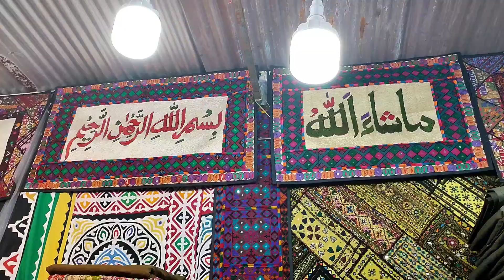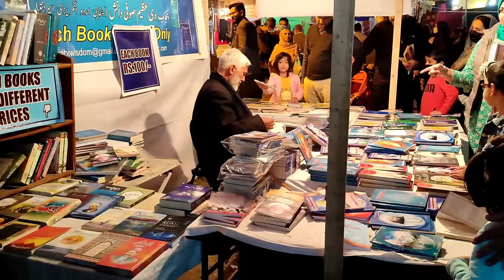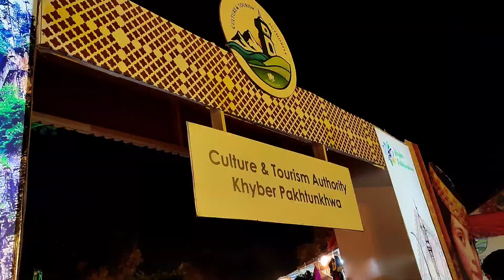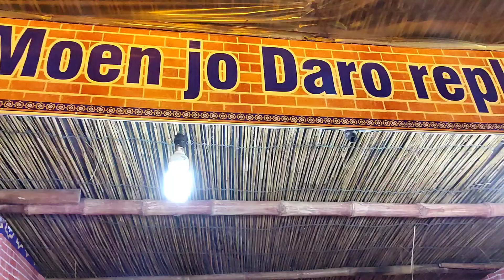Lok Virsa Exhibition Islamabad 2021|| Lok Virsa Special Vlog|| Pakistani Culture